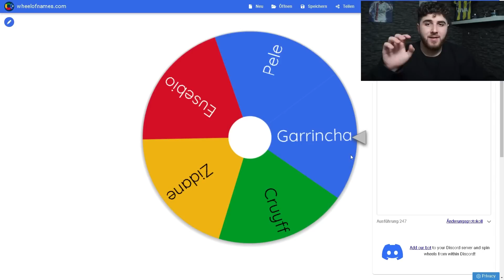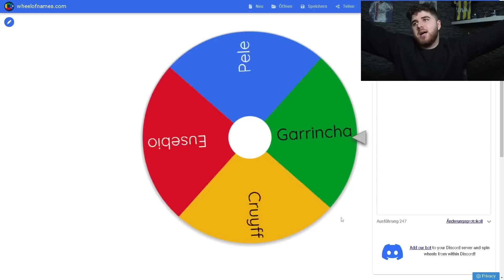FIFA 23: 94+ ICON „PACK“ SQUAD BUILDER BATTE😱🔥💀 Ensar vs MaxMalle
94+ ICON „PACK“ SQUAD BUILDER BATTE